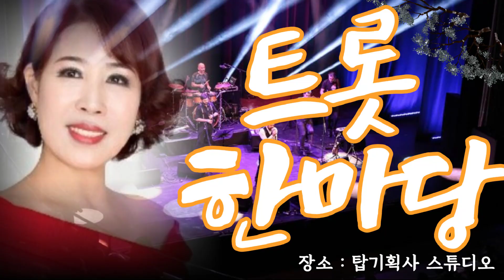성인가요#트롯한마당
본영상은 sbc미디어tv와 탑기획사에서 제작하고 송출하는 것으로
미니콘서트 리사이틀 김동식의뮤직캠프 관광메들리 음악산책 달구벌인가요 중년들의수다방 노래교실등을 제작하며 출연가수의 홍보및 권익보호에 최선을 다하고 이 콘텐츠에 대한 모든 권리 및 권한은 sbc미디어(news방송대구지사)tv & topentertainment)에 있으며 본 영상이 원본임을 확인합니다.

sbc가요대전(음악&영상 엘프919반주기 제공)
참가지격:예술인이면 누구나 출연가능하고 케이블방송을 위한 첫단계의 촬영이면서 정회원에게는
 회원으로써의 자격과 일정량의 프로그램 참여권을 부여한다.
일시:매주 토요일 14시 유뷰브/아프리카tv/카카오tv에 동시에 실방한다.
노래는 2곡 부른다.촬영한 영상은 유튜브/아프리카tv/카카오tv/네이버tv 업로드 게시한다.
전회원[사)한국예총문화예술원 회원/sbc 전속가수인증서 발급]
입회비 :50,000원 월회비  20,000원[년 200,000원]

비슬노래방(음악&영상 :금영반주기& 엘프919반주기 제공)
일시 :  매주 목요일 오후 4시 실방
비슬노래방에서는  끼있고 흥이있는 예술인이면 누구라도  참여 가능하오니 전화 주세요.
참여는 게스트세분을 모시고 진행합니다.
 1부는 대중가요 2곡씩 부르고 .그,두곡중에 100점 나오면 2부에서는  개인 타이틀곡소개및홍보는 물론로  노래한곡부른다 + 1부에서 100점 나오면 한곡 더 부른다.

미니콘서트 리사이틀(음악&영상 엘프919반주기 제공)
노래3곡이 기준이면 뮤직비디오를   촬영해서 기념영상제작 편집까지하고 유튜브에 게시해서 홍보
를 하고 본인이 원하면  USB에 저장한다.

김동식의뮤직캠프(음악&영상 엘프919반주기 제공)
일시 :  매주 목요일 오후 1시 노래도 부르고 토크도 하면서  개인을 알리는 프로 입니다
예술인의 적극적인 참여를 기다리고 있습니다.

달구벌인가요(음악&영상 엘프919반주기 제공)
지역가수의 참여를 기다리며 가요tv송출을기본으로 한다.
이프그램은 분기별로 촬영하면서 그때만공지로 알리고 섭외한다.